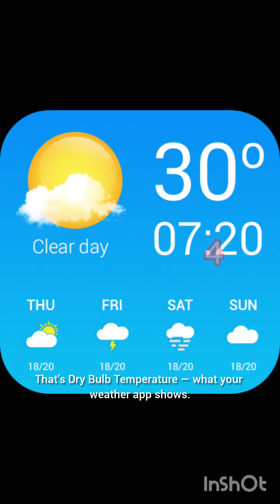Wet Bulb Temp Vs Dry Bulb Temp.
🔥 Wet Bulb vs Dry Bulb Temperature — One Can KILL You! 🌡️💀

Most people think 45°C is the worst it can get…
But did you know 28°C can be DEADLY too? 😱
It all depends on humidity — and that’s where Wet Bulb Temperature comes in.